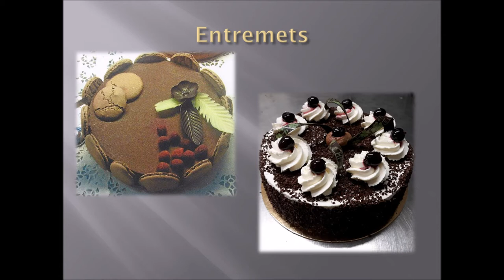boulangerie Patisserie Saint Michel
Un aperçu de ce que nous proposons